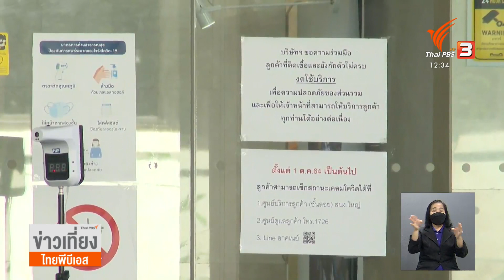กองทุนประกันฯ เตรียมแผนกู้จ่ายหนี้สินไหมอาคเนย์ (2 เม.ย 65)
บอร์ดกองทุนประกันวินาศภัย เตรียมแผนกู้เงินจากธนาคารออมสิน เพื่อเสริมสภาพคล่อง รองรับการชำระบัญชีจ่ายสินไหม บริษัทอาคเนย์ประกันภัย และไทยประกัน ขณะที่ บริษัท เตรียมหยุดรับคำร้องเคลมประกัน 4 เมษายนนี้

ชมย้อนหลังรายการ ข่าว ได้ทาง